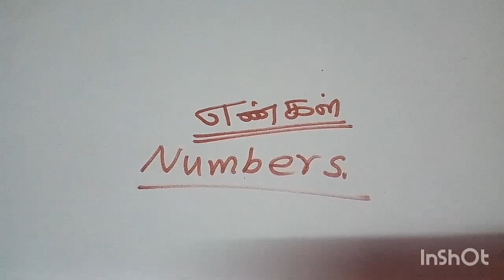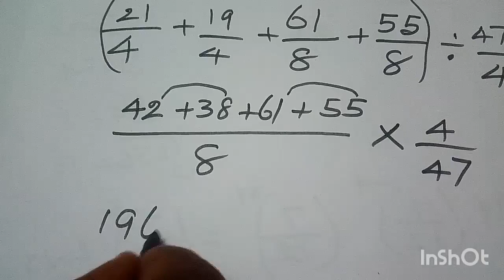Tnpsc maths || Problems on numbers || Part - 1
TNPSC MATHS || Numbers || part - 1
THIS VIDEO CONTAINS PROBLEMS ON NUMBERS FOR TNPSC AND OTHER COMPETITIVE EXAMS